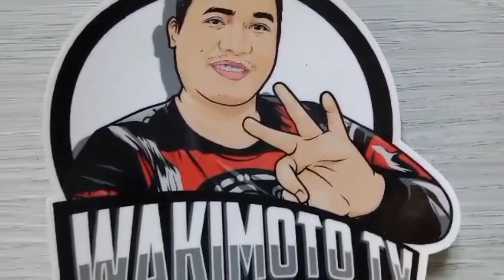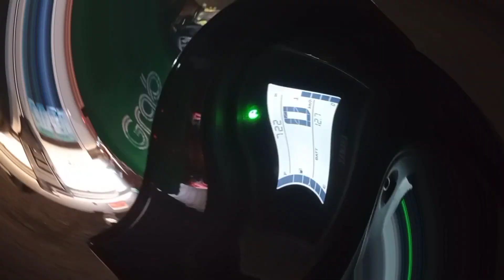Sa Wakas na meet ko itong Dalawang Dati kong SalesCoordinator